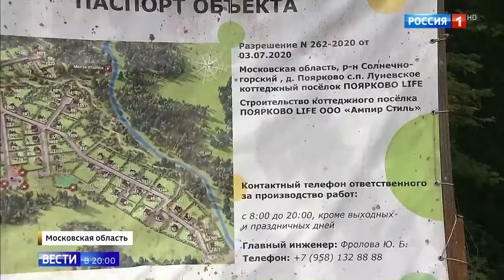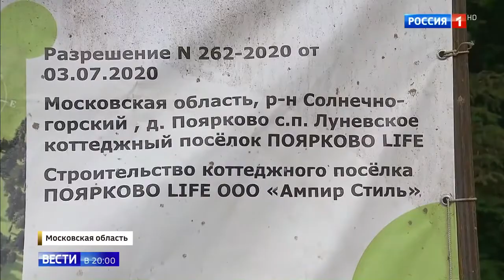У деревни Поярково устроили огромный мусорный курган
У деревни Поярково устроили огромный мусорный курган 06 08 20
Помощь каналу.